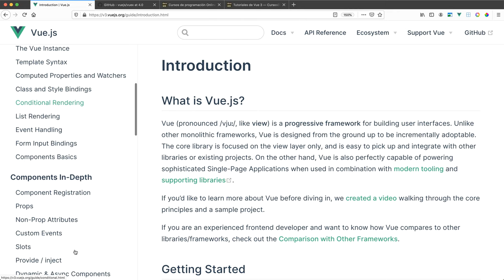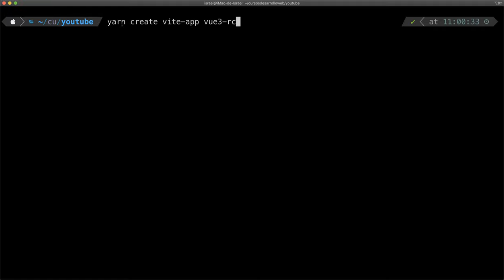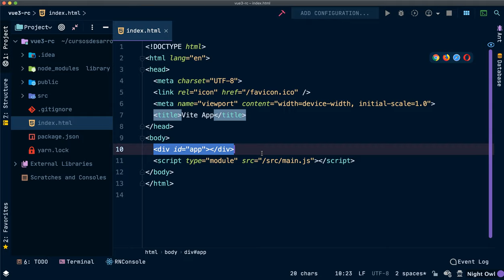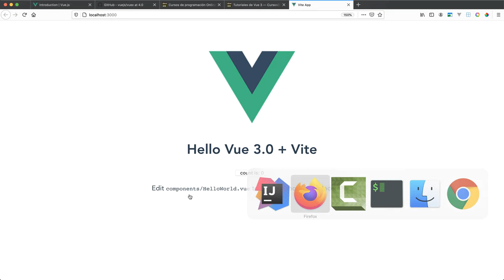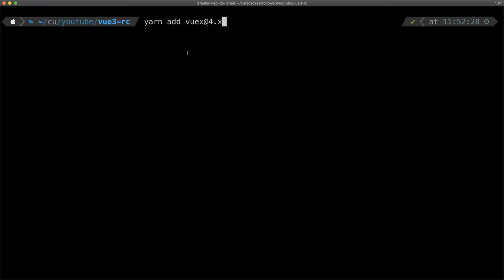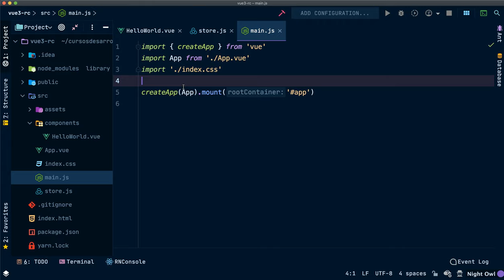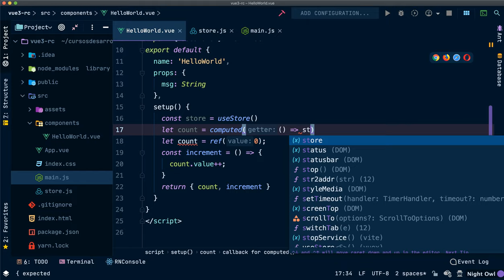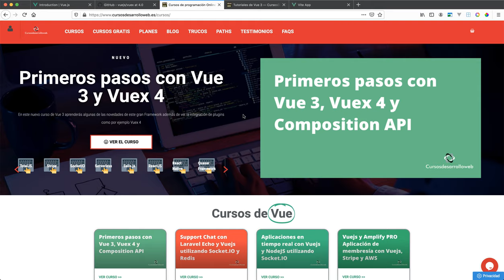💥Vue 3 y Vuex 4💥, primeros pasos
Vue 3 lanzó su primera RC el 18/07/2020. En este vídeo intento explicarte algunos de sus cambios, la nueva Composition API y cómo trabajar con Vuex 4 en Vue 3.